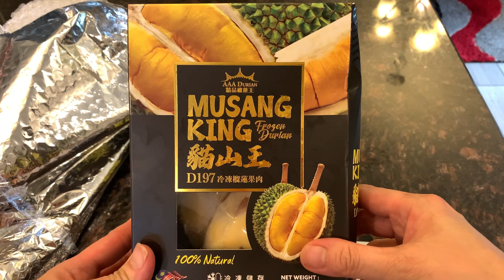Vlog #01.Bếp mẹ Việt ở Mỹ